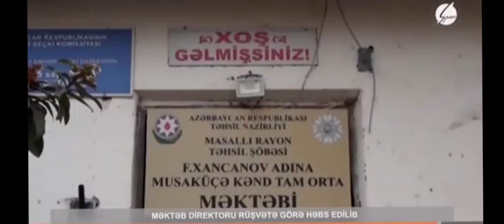Masallı. Kollektiv həbs olunan direktor haqqında nə deyir?